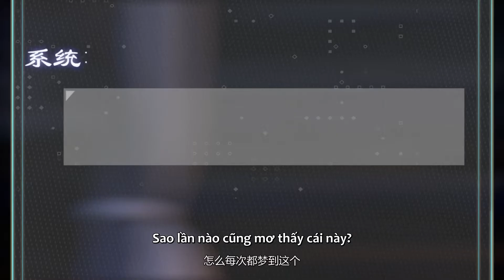Đồ đệ biến chất dọa Thanh Thu chửi bới hệ thống! Điều gì khiến 2 người ôm nhau? | Tự Cứu Chỉ Nam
Thanh niên bình thường Thẩm Viên vốn là độc giả cuốn tiểu thuyết tiên hiệp "Đường tiên ma ngông cuồng ngạo mạn", vì đọc xong chê bai mắng mỏ, đúng ngay mã kích hoạt hệ thống thần bí nên bước vào trang sách trở thành nhân vật phản diện Thẩm Thanh Thu trong thế giới "Đường tiên ma ngông cuồng ngạo mạn".

hoathinh3dtrungquoc hoathinhtrungquoc hethongtucuucuanhanvatphandien ScumbagSystem dammy xuyenthu hoathinhhay 穿书自救指南 耽美 xuyenthutucuuchinam Trương Tiểu Phàm thành cậu bé mồ côi chỉ trong một đêm, được Thanh Vân Môn nhận làm đệ tử. Sau năm năm khổ luyện, anh đã đạt được thành tựu xuất sắc trong võ hội Thất Mạch, và sau đó được cử đến núi Không Tang để tìm hiểu về vết tích của ma giáo. Trong cuộc hành trình này, anh và sư tỷ Lục Tuyết Kỳ nhiều lần gặp nguy, đồng thời kết bạn và cứu giúp nữ tử ma giáo Bích Dao. Những nguy hiểm mới cũng đang chờ đợi anh ta.